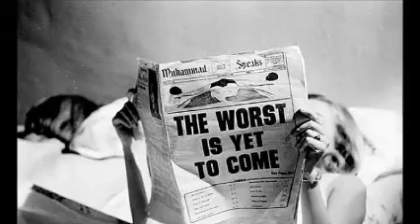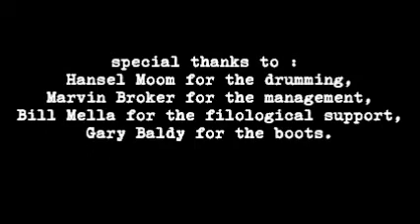don't be that way - de marco jazz quartet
DE MARCO JAZZ QUARTET

Marco Gnemmi : Sax
Davide Sardi : Chitarra
Ricky Zaffaroni : Contrabbasso
Andrea Servili : Batteria